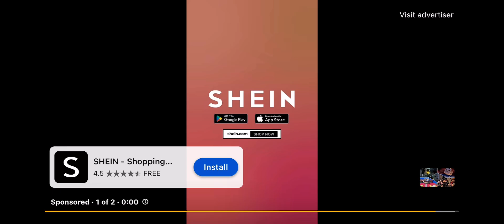LEGO Dimensions Mayhem Boss Fight